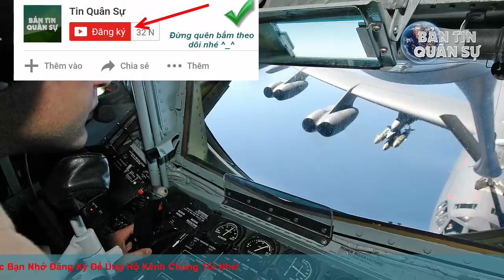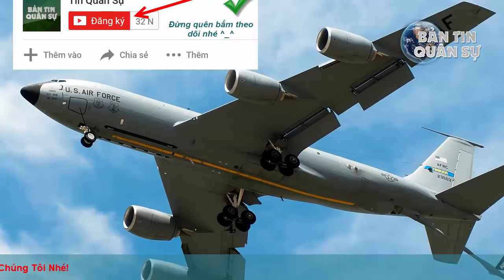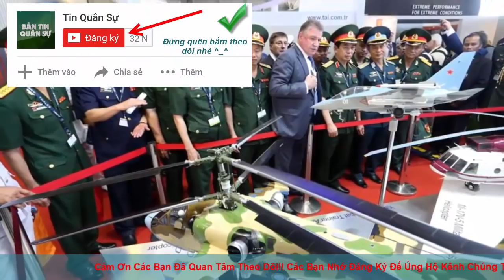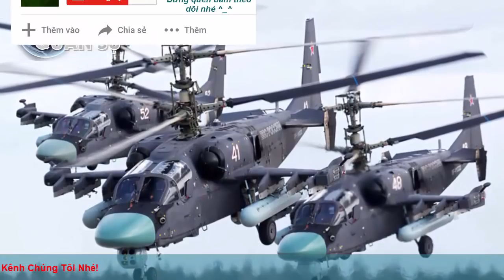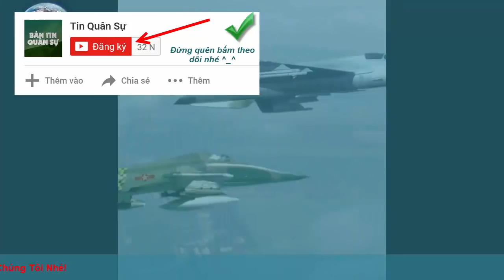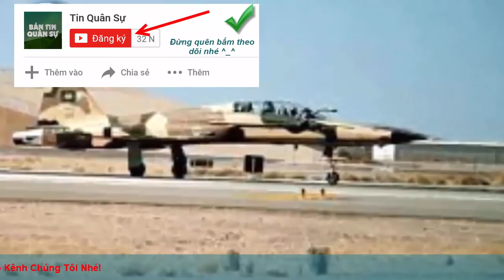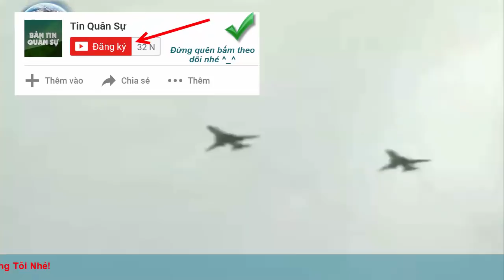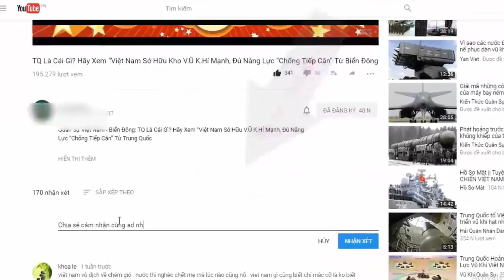KC-135 - "Thùng xăng bay" khổng lồ của NATO sắp tới Việt Nam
Boeing KC-135 Stratotanker là một loại máy bay tiếp nhiên liệu trên không của không quân Mỹ được phát triển từ mẫu thử Boeing 367-80. Đây được coi là "thùng xăng bay" của khối NATO.

(❤‿❤) KẾT NỐI